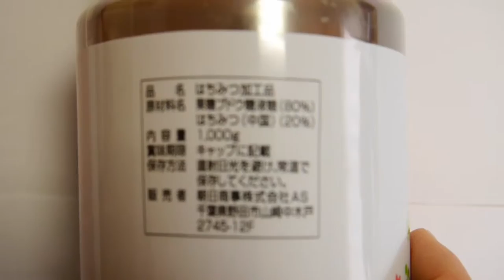Japanese food exporter health honey, export Japanese food to your country importer wanted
japanese food importing gracefield
japanese food import gracefield
japanese food import laws
japanese food imports melbourne
japanese food imports sydney
japanese food importers brisbane
japanese food supplier bangkok
japanese food supplier bali
japanese food supplier bristol
japanese wholesale food birmingham
japanese food supplier calgary
japanese food supplier in chicago
japanese food wholesale san francisco
japanese food supplier jb
japanese food supplier in kl